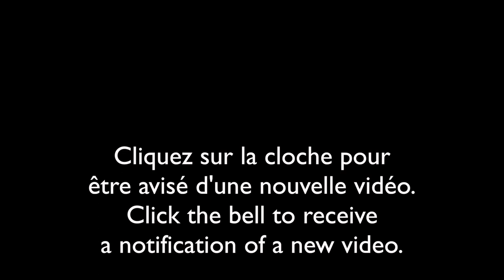Belette à longue queue/Long-tailed Weasel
L'hiver dernier, j'ai découvert des empreintes de belette à longue queue dans la neige. J'ai installé une caméra de trail dans le but de la filmer. Plusieurs autres animaux ont aussi été filmés.
Last winter, I discovered Long-tailed Weasel tracks in the snow.
I installed a trail camera to film this elusive mammal.
Several other animals were also filmed.